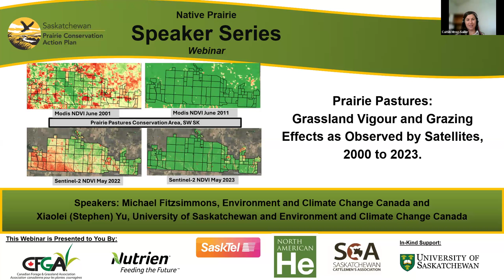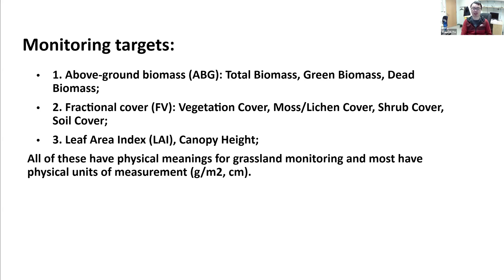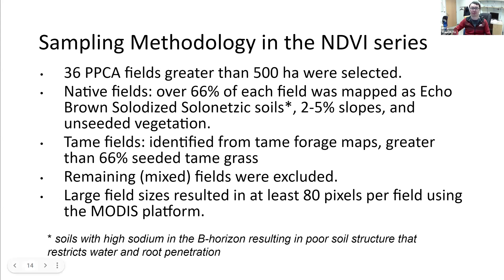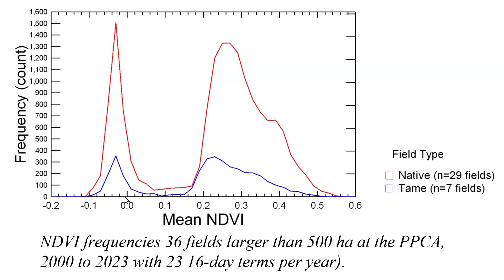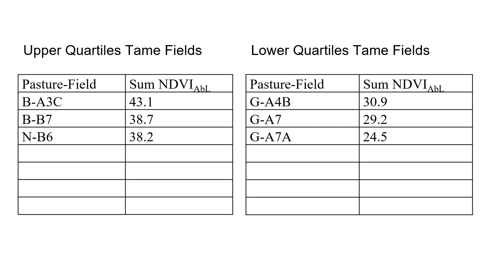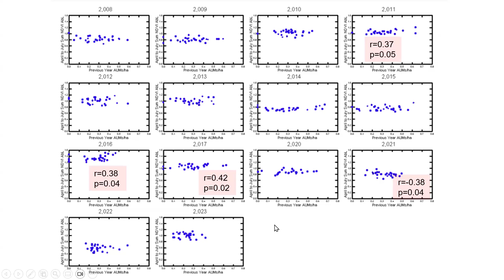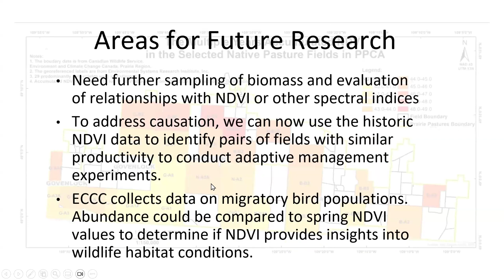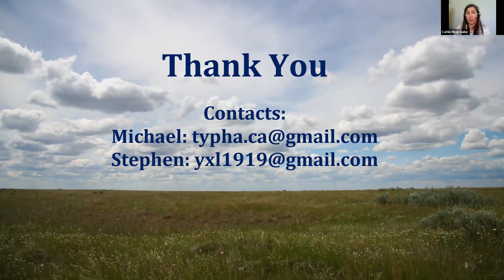Prairie Pastures: Grassland Vigour and Grazing Effects as Observed by Satellites, 2000 to 2023.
Speakers: Michael Fitzsimmons, Environment and Climate Change Canada and Xiaolei (Stephen) Yu, University of Saskatchewan and Environment and Climate Change Canada

About this Webinar:
Data from satellites can inform the management of large-scale pasture areas for which detailed ground measurements will always be scarce. Normalized Difference Vegetation Index (NDVI) is a proxy measure for vegetation vigour, a key attribute of grassland ecosystem health. NDVI, based on red and near-infrared reflectance data collected by satellites, has been in common use since the 1970s. Satellites detect growing green and dense vegetation as high NDVI values and dead and thin vegetation as low index values. For the 800 km2 Prairie Pastures Conservation Area (PPCA) in SW Saskatchewan, we investigated freely available satellite NDVI data for the 2000 to 2023 growing seasons. We compared these data to stocking records, interpolated weather data and physical characteristics of each specific field. Recent precipitation had the strongest correlations with native field NDVI values. Associations with temperature, elevation and latitude were also evident. Relationships with other factors such as longitude and cattle grazing were difficult to detect. At the observed range of stocking rates, managed grazing in the PPCA was associated with only minor differences in NDVI among fields over both multi-year and multi-decade time frames. Based on the observed NDVI responses to past weather conditions, we outline the circumstances that might result in future NDVI peaks and troughs at the PPCA. We also make recommendations on how NDVI might be used operationally  to evaluate the status of native grasslands and effects of future grazing prescriptions that might be implemented for wildlife habitat or other management purposes.

Michael Fitzsimmons, PhD, PAg, worked for 38 years on numerous vegetation and wildlife management programs on federal lands within Saskatchewan. He recently retired from his position as a habitat biologist at the Canadian Wildlife Service. He hopes to continue working in support of wild habitats with Typha Environmental Research and Consulting.

Xiaolei (Steven) Yu, Ph.D., is a remote sensing specialist dedicated to advancing the monitoring and management of grassland ecosystems. He is currently a Living Skies Postdoctoral Fellow at the University of Saskatchewan. He conducted field research at the Prairie Pastures Conservation Area and other Saskatchewan rangelands while completing his PhD in Geography.

PCAP’s Native Prairie Speaker Series is a monthly webinar about prairie conservation or species at risk.

Canadian Forage and Grasslands Association, North American Helium, Nutrien, Saskatchewan Cattlemen’s Association and SaskTel